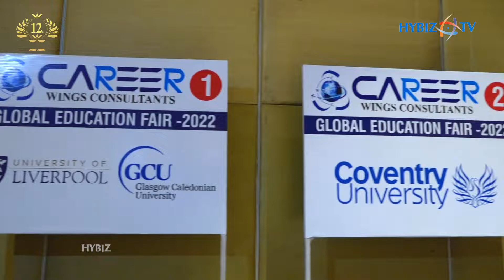Global Education Fair 2022 | Career Wings Consultants | Hybiz tv